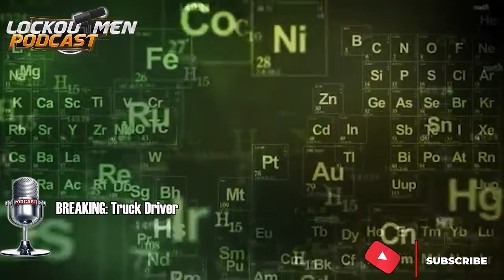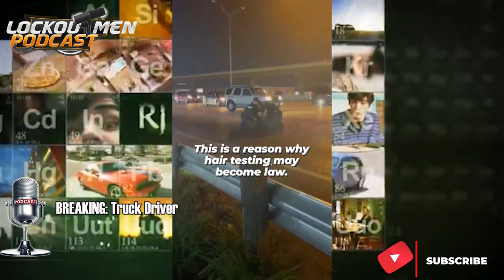Truck Driver Takes A Face Full Of Mace | Breaking Truckers